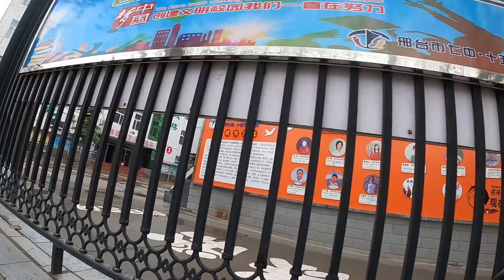下雨一天的工作行程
下了半天的雨，下午雨总算停了。出门去做个售后，简单的一天就这么结束了。